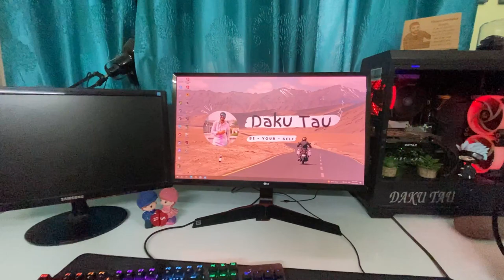PC or Cycle ki asi haalat😵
Hello everyone welcome back to my channel in this video I have shown that how easily you can super clean your keyboard and after that i clean and lube my cycle.